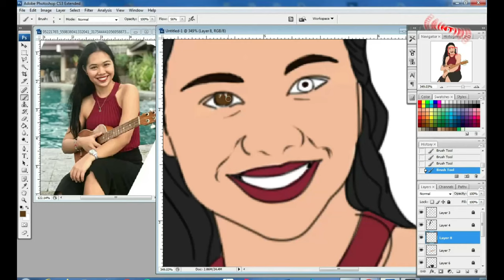KOI Fish | SPEED DRAWING | Colored Pencil first time user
Still in the process of learning the new trick of drawing esp. using colored pencils, this is my first time using a colored pencil in full detailed drawing. I usually just used it for shading and simple coloring. I hope you guys liked it.

Check My Page